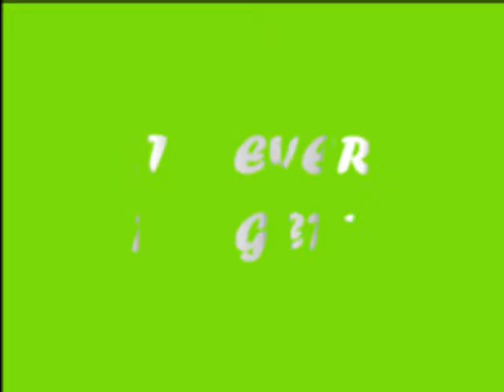the escobal family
ate joooooooooooooooooo:(